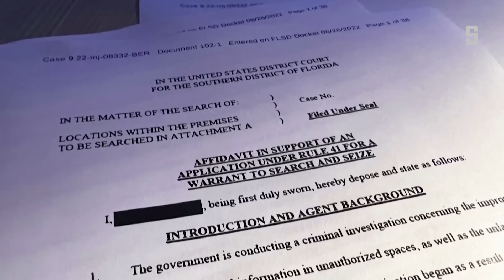Donald Trump nach Aussage von Ex-Pornostar | DER SPIEGEL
Fünf Stunden Verhandlung und viele pikante Details im Gerichtssaal: Die ehemalige Pornodarstellerin Stormy Daniels hat in New York gegen Donald Trump ausgesagt. Hier ist seine Reaktion darauf.